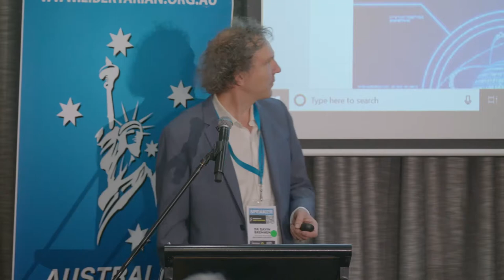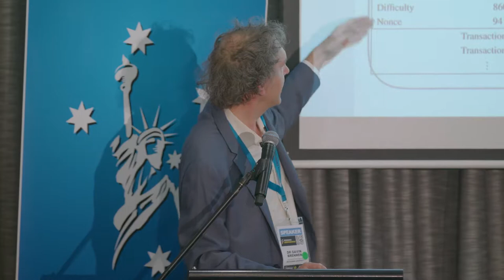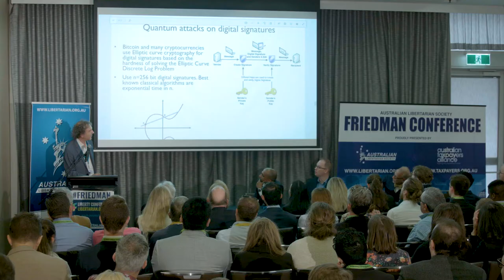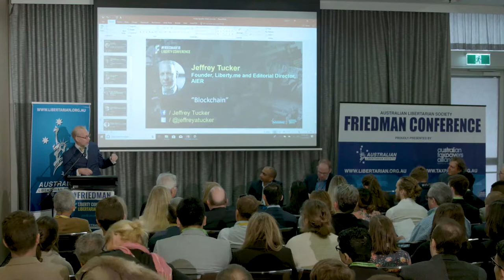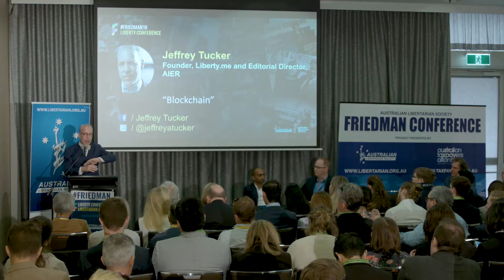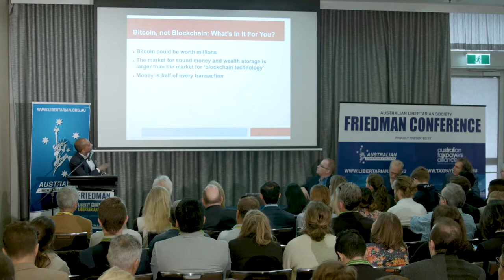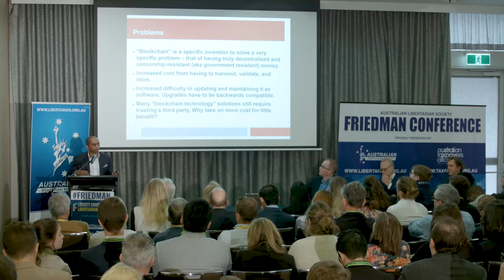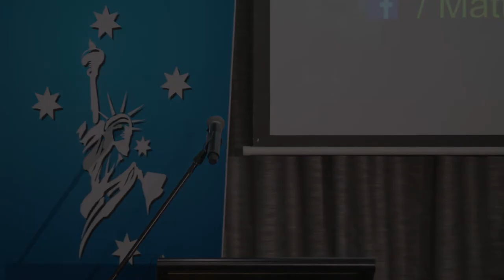Friedman 18 // Cryptocurrencies And Blockchain